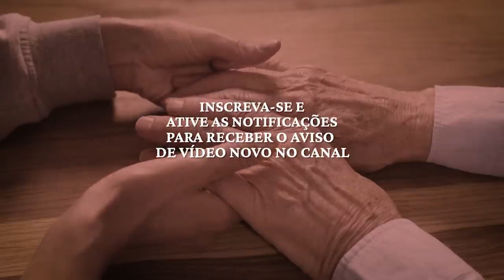O que lidar com a Morte ensina sobre a Vida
Bem vindo ao Canal da Dra. Ana Claudia Quintana Arantes. Aqui você encontrará conteúdos sobre amor e cuidado, tanto consigo mesmo quanto com o próximo. 🌻

A Dra Ana é referência nacional em assunto como Cuidados Paliativos e Envelhecimento com Qualidade.

Caso queira conhecer os cursos e livros da Dra Ana, basta clicar nesse

Se você ainda não nos segue nos instagram, clique aqui e acompanhe nossos conteúdos por lá também

Um beijo,

Equipe ACQA